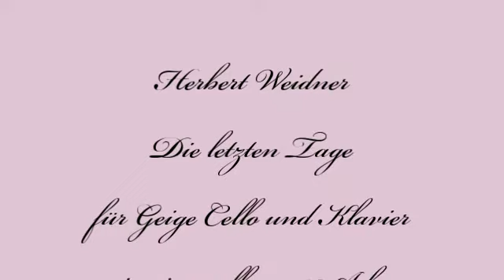Herbert Weidner Die letzten Tage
Warten auf die letzten Tage. Musik für Geige Cello und Klavier in cis-moll op. 102A fu. Am Klavier : Herbert Weidner